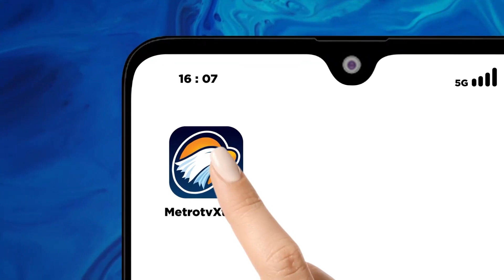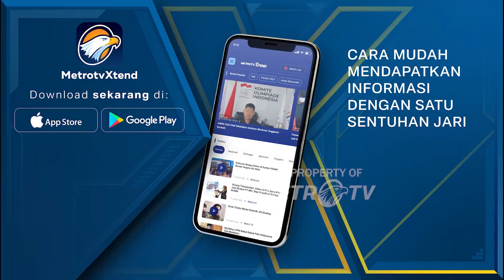Pasar Tradisiaonal Wakuru di Sulawesi Tenggara Terbakar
MetroTV, Pasar tradisiaonal Wakuru, Kecamatan Tongkuno, Kabupaten Muna, Sulawesi Tenggara Hangus terbakar di lalap si jago merah. Puluhan Kios dipasar tradisinol Wakuru, Kecamatan Tongkuno Hangus terbakar di lalap si jago merah.

Akibat Puluhan kius cepat hangus terbakar karena hembusan angin kencang. Pemilik kius masing-masing menyelamatkan barang jualanya dari si jago merah sambil berteriak histeris.